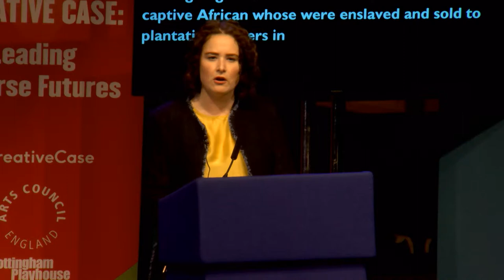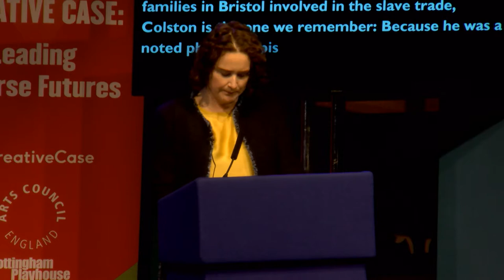Sarah Robertson - Doing What's Right | Creative Case: leading diverse futures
Sarah Robertson discusses the controversial project to rename Colston Hall in Bristol.

Recorded on 15 January 2018 at the Arts Council's annual event on diversity in arts and culture. Video produced by Fraser Youngson/Nottingham Playhouse.